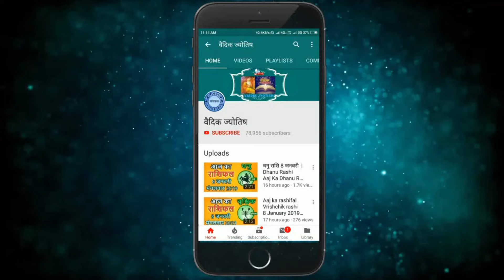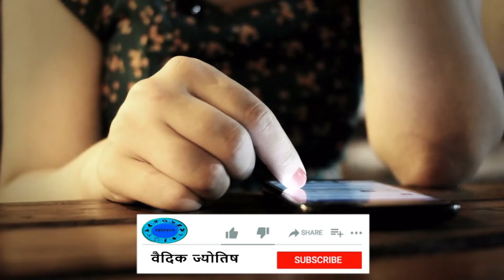वृषभ राशि 28 फरवरी 2024 | Vrishabh Rashi Aaj Ka Vrishabh Rashi 28 February 2024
Taurus Horoscope 28 February 2024
Vrishabh Dainik Rashifal 28 February 2024
Aaj Ka Rashifal
Todays Horoscope

28 tarikh ki Vrishabh rashi
aaj ka rashifal Vrishabh rashi
Vrishabh rashi 28  February 2024
28  February Vrishabh rashi
Vrishabh rashi February 2024
Dainik Rashifal
Horoscope Astrology
Horoscope In Hindi
Vedic Astrology

आज का पंचांग 28 फरवरी 2024
आज का वृषभ राशि
28   फरवरी   वृषभ राशि
आज का राशिफल वृषभ राशि
वृषभ राशिफल

28 february Vrishabh rashi aaj ka rashifal